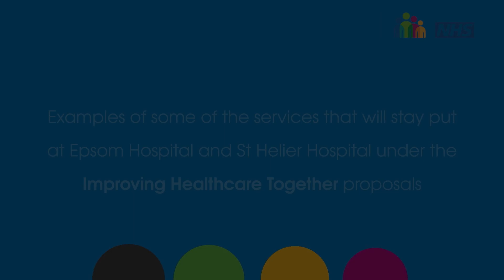Examples of services that will stay at Epsom Hospital and St Helier Hospital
Here are some examples of some of the services that will stay put at Epsom Hospital and St Helier Hospital under the Improving Healthcare Together proposals